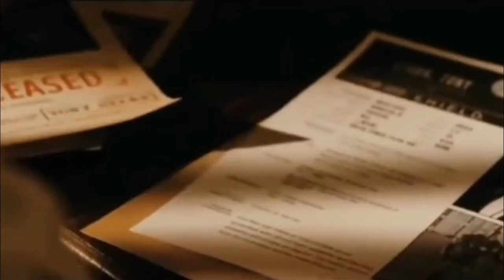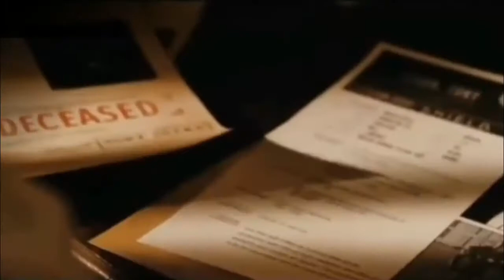Avengers Time Inversion ? Tony Stark , Captain America 'Teaser 2021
Avengers seems like a guaranteed thing given that the previous Avengers movies rank among the biggest movies of all time.

However, another team-up movie was conspicuously absent from Marvel's big Phase 4 announcement at Comic-Con in 2019 and in the year since, other movies have been confirmed, but there's been no mention of an Avengers 5.

Perhaps it's because Phase 4 has been delayed (again) as a result of the current global situation, with Black Widow now not out for release until May 2021, leaving WandaVision to open the next phase of the Marvel Cinematic Universe in December.

There is also a handful of release dates for Marvel movies in 2022 and 2023, but we don't know exactly what they'll be: October 7, 2022, February 17, 2023, May 5, 2023, July 28, 2023 or November 3, 2023.

Two of those are likely to go to the already-confirmed Ant-Man 3 and Guardians of the Galaxy 3, but all of the others are up for grabs. Given the early summer release dates for the recent Avengers movies, May 5, 2023 looks the most likely.

The original team has been almost completely deconstructed – Black Widow and Iron Man are dead, Captain America is an old man and Thor has jetted off into space with the Guardians.

But it's well established in movies and comics that the Avengers line-up is fluid. Practically any MCU hero could be drafted at any point.

If Brie Larson's Captain Marvel is going to take the lead of the MCU as suggested – assuming Marvel can work out what to do with her other than send her across the galaxy intermittently – then she's going to need a team to lead. If not the Avengers, who?

Young Avengers features a group of, well, young Avengers who break the mould.

Miss America Chavez comes out as a lesbian in Young Avengers vol 15. Wiccan, one of Scarlet Witch's kids, also comes out as gay and dates another young Avenger, Hulkling. The group also consists of Prodigy, a bisexual hero of African-American origin and Nor-Varr, a 'not completely straight' character who dates Kate Bishop.

To include these characters in the MCU would begin to shape an accurate reflection of society today – letting people of all backgrounds see themselves as superheroes.

The Russo brothers have already teased the introduction of Kate Bishop into the MCU, and she will appear in the Disney+ show Hawkeye. These new Marvel TV shows will be part of the MCU, meaning the way for the Young Avengers is being paved.